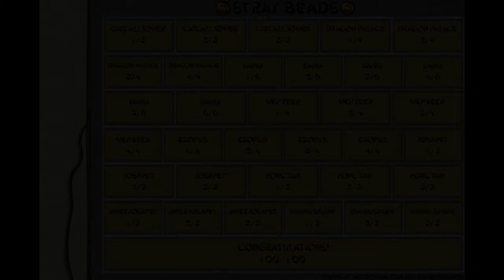Okami: Stray Beads #67-100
I hope that you've had fun!

This video has annotations that take you to every moment in my Let's Play where I got a Stray Bead. This way you don't need to watch the entire thing just to see where one bead is hiding! Make sure you have annotations set to ON so you can click on the boxes.

==MY INFO==